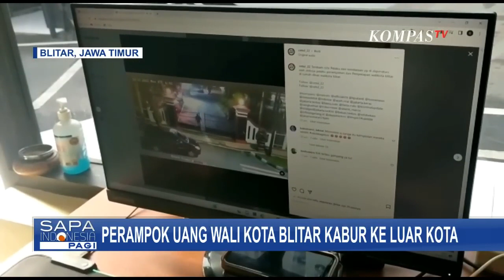Ada Kemungkinan 'Orang Dalam' yang Terlibat di Perampokan Rumah Dinas Wali Kota Blitar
BLITAR, KOMPAS.TV - Polisi sebut pelaku perampokan Rumah Dinas Wali Kota Blitar, diduga kabur ke luar kota.

Hal ini diketahui dari pemeriksaan CCTV dan rekaman kamera e-tle.

Kesimpulan ini  diambil setelah polisi memeriksa sejumlah CCTV, yang berada di jalan sekitar rumah dinas.

CCTV yang diperiksa berada di sepanjang jalan protokol Kota Blitar.

Rekaman kamera tilang elektronik pun, ikut dilihat oleh Tim Khusus Polda Jatim dan Polres Blitar Kota.

Baca Juga Pasca Dirampok, Wali Kota Blitar Santoso Kembali Bertugas Sebagai Kepala Daerah di

Dari penelusuran tersebut, pelaku diduga melarikan diri ke arah timur atau ke wilayah Malang.

Meski demikian, polisi masih menelusuri keberadaan pelaku perampokan.

Sementara Polres Blitar Kota, terus menyelidiki kasus perampokan di Rumah Dinas Wali Kota Blitar.

Ada 20 orang saksi yang diperiksa polisi.

Polisi terus mendalami kemungkinan keterlibatan orang dalam, kasus perampokan di Rumah Dinas Wali Kota Blitar.